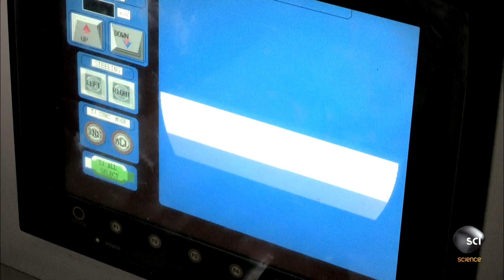Tunneling with a Mechanical Worm on Steroids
Mexico City was founded on an unstable lake bed at the bottom of a volcanic crater. The soil is so soft that the city has sunk thirty feet in the last century alone. Blasting to create tunnels would topple buildings, so the government turned to giant tunnel boring machines capable of churning out 44 million horsepower--the same force could launch a space shuttle.

Catch DIRTY GREAT MACHINES Mondays at 10/9c on Science!